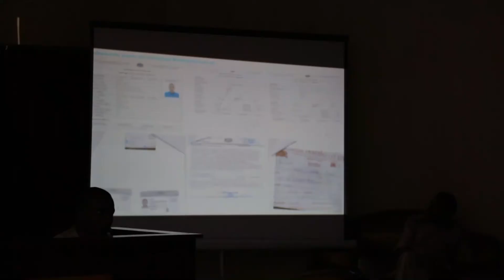Maxkamadda Ciidamada oo xukuno kala duwan ku riday sagaal eedaysane oo ka tirsanaa Al Shabaab.